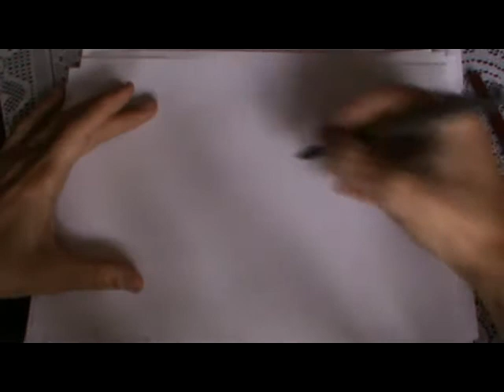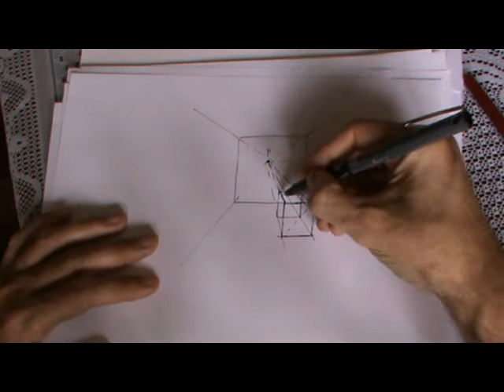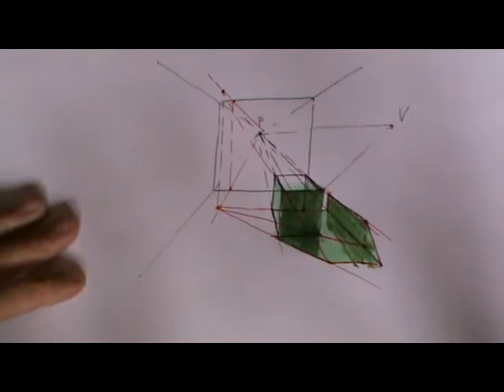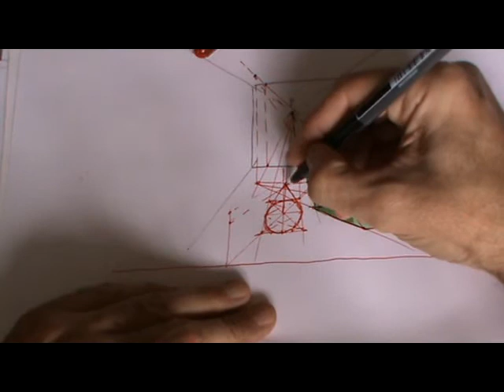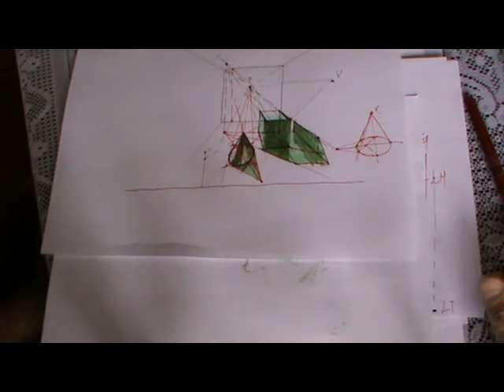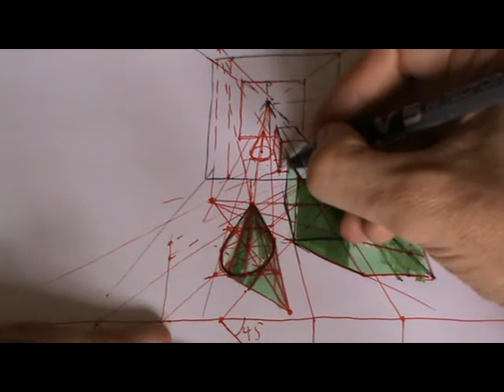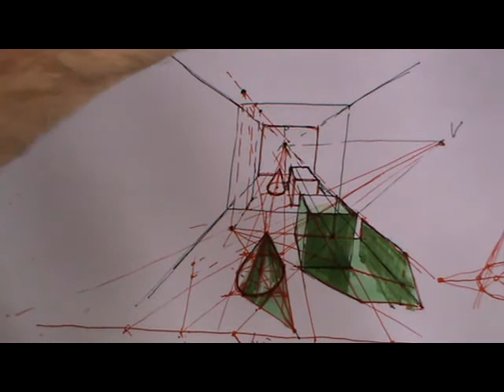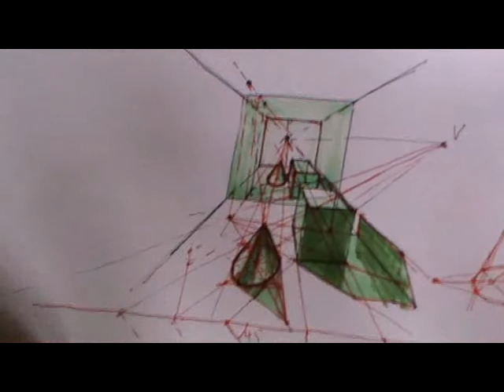Reflexión y sombras de un cubo y un cono en perspectiva cónica